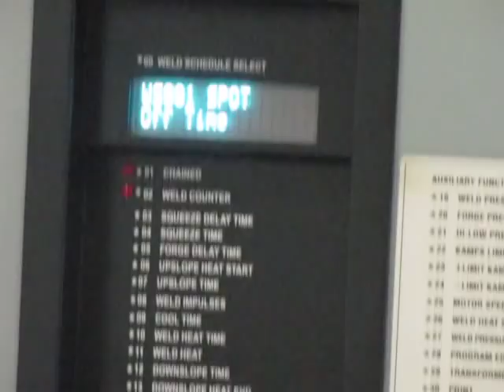MFDC Portable ARO Resistance Spot Welder from Spot Weld, Inc.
This is a short video of a Spot Weld, Inc. employee operating a 75 KVA portable ARO brand resistance spot welder.  It is being run on an Intertron 3000 weld controller.  It is shown welding 0.078" thick high-strength aluminum.